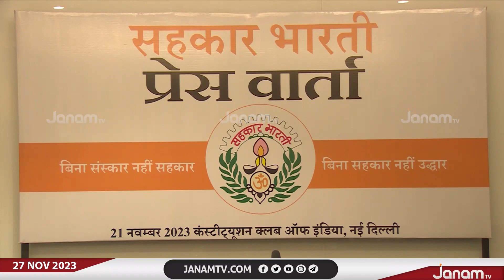ക്രെഡിറ്റ് കോ.ഓപ്പറേറ്റീവ് സൊസൈറ്റി ഭാരവാഹികളുടെ ദേശിയ സമ്മേളനം സംഘടിപ്പിക്കുന്നു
സഹകാർ ഭാരതിയുടെ നേതൃത്വത്തിൽ ക്രെഡിറ്റ് കോ.ഓപ്പറേറ്റീവ് സൊസൈറ്റി ഭാരവാഹികളുടെ ദേശിയ സമ്മേളനം സംഘടിപ്പിക്കുന്നു

NEWS ANCHOR : VISHNUSHARMA